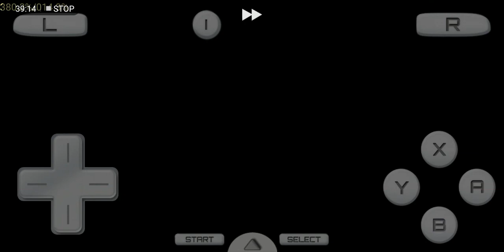Pokemon Soulsilver Nuzloke Attempt part 18(coin grinding)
George thank you for replying and also my suffering will now begin,this will be longer then my hunt for the light ball in my Platinum Nuzloke